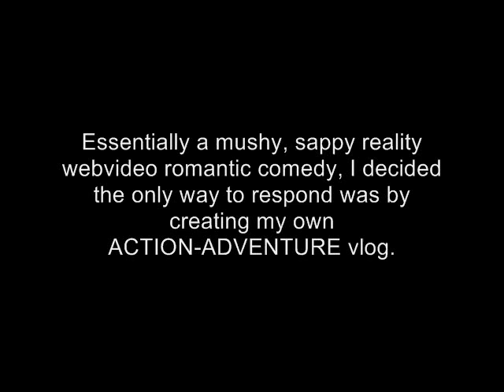Central Park Snow EPIC FAIL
Kane attempts to scale down the steps at Bethesda Fountain in Central Park the day after an epic snow storm attacked New York City.